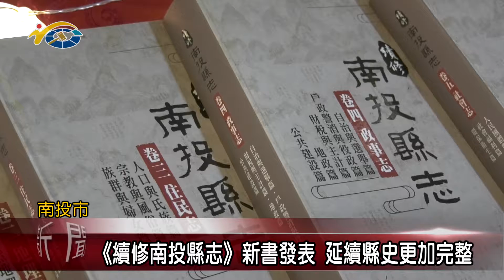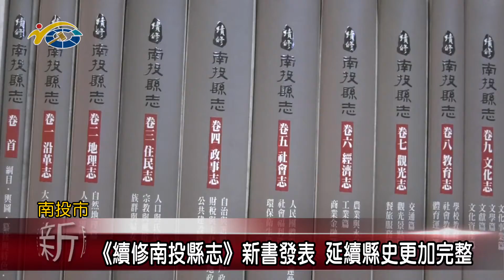《續修南投志》新書發表 延續縣史更加完整 議員賴燕雪、張嘉哲、蔡銘軒盼藉此讓大家更了解南投歷史